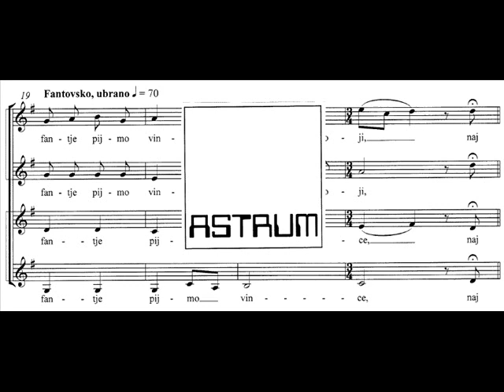Makor Andrej prir.: MARIČKA JE ŠTIMANA - SSAA - št. 2 iz cikla: Pesmi iz Benečije - GALLINA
MARIČKA JE ŠTIMANA
za štiri enake visoke glasove (SSAA) brez spremljave

slovenska ljudska pesem iz Štoblanka v Benečiji
 prir. Andrej Makor (roj. 1987)
[Padova, 7.IV.2016]
 št. 2 iz cikla: Pesmi iz Benečije [2016-7]

Ani Erčulj in Vokalni skupini Gallina

POSNETEK in IZVAJALCI:
Vokalna skupina Gallina
Ana Erčulj, umetniška vodja
delovni posnetek
(P) 2017 by Vokalna skupina Gallina, Ljubljana. Used by Permission [AE III2019]
NOTE:
AS 33.278/12 - Celostna izdaja (vseh 6 skladb), trda platnica - 12,95 EUR
AS 33.278/13 - Zborovska partitura (vseh 6 skladb), mehka vezava - 2,70 EUR (20-30 izvodov)
posamezni natis: AS 33.278/1202 - 1,50 EUR (20-30 izvodov)